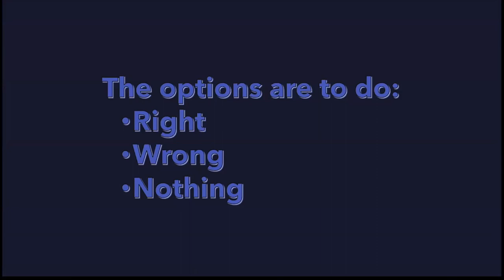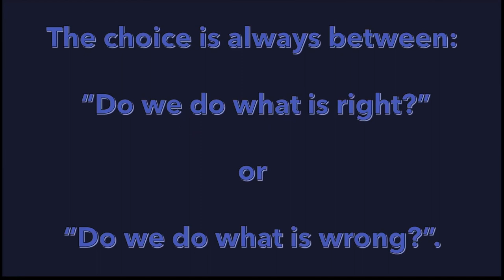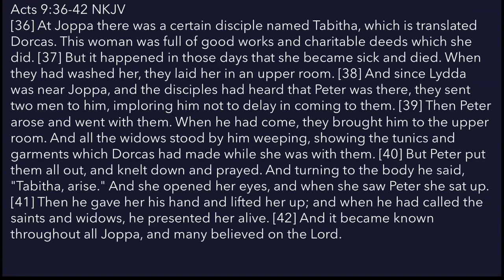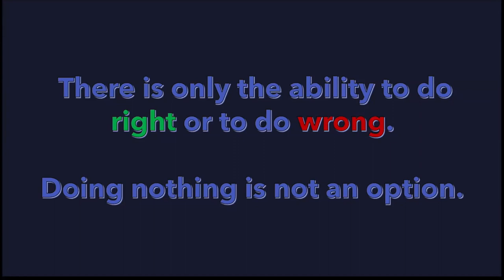October 02, 2022 - Rex McElrath - Right, Wrong, . . . Or Nothing?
Message by Rex McElrath titled “Right, Wrong, . . . Or Nothing?”